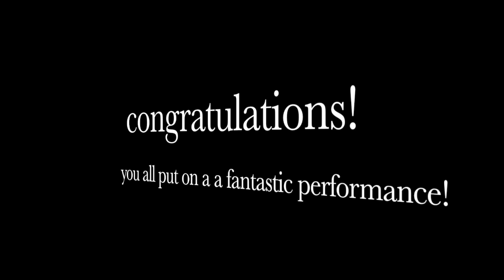3rd Grade Orchestra Spring Concert 6-6-17